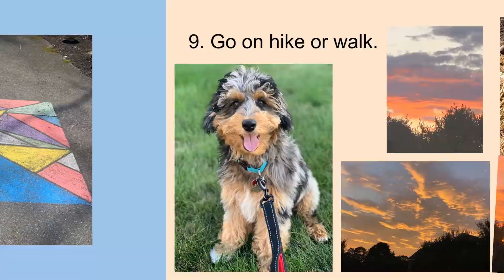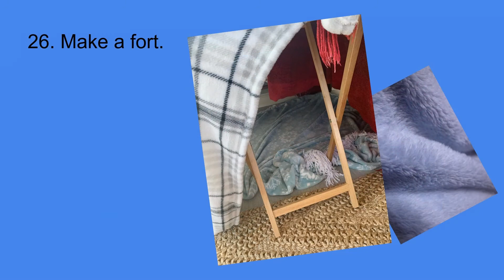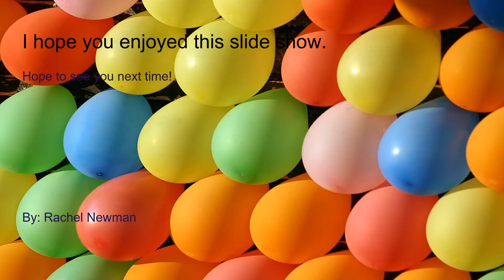"Things to Do in Quarantine" by Rachel Newman, 10 years old, from Massachusetts, USA